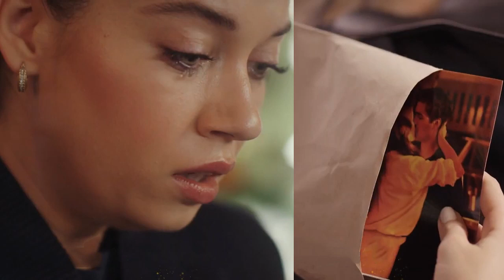Yalı Çapkını 44. Bölüm Seyran Pelinin Gönderdiği Resimleri Görüp Delirecek